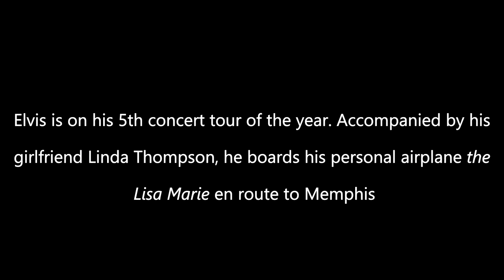THE FULL STORY BEHIND THIS INCREDIBLE PHOTO! ELVIS LOOKING SPECTACULAR 1976 | 13 Months Before Death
SOLVED: WHO WAS WITH ELVIS AS HE WAS BOARDING THIS PLANE AND WHERE WAS HE GOING? Accompanied by his girlfriend Linda Thompson, the King boards his airplane the "Lisa Marie" at Tulsa, Oklahoma. He is en route to Memphis for his final concert of this tour later that evening. Elvis is wearing the spectacular "Penguin" suit which he designed himself. Elvis had several of these suits in different colours and he wore one of the black and white suits on stage in Las Vegas in August 1975. The King's private plane is a 100-seater Convair 880 jumbo jet which he Christened the "Lisa Marie" after his daughter. In July of 1975, Elvis buys ANOTHER airplane (a Gulfstream G-1) which he gives to his manager Col. Tom Parker as a present!